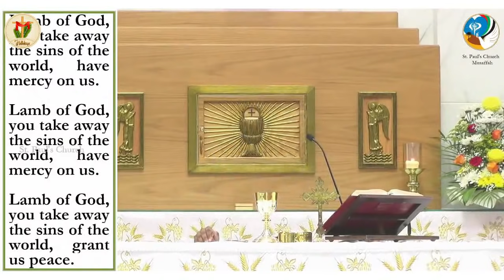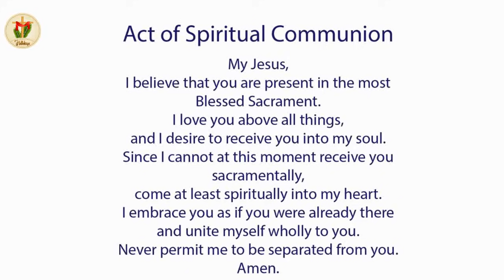Holy Mass | Saturday Mass | English Holy Mass | 8 May | 8.00 AM | Daily Mass